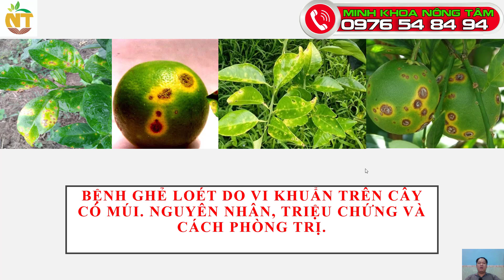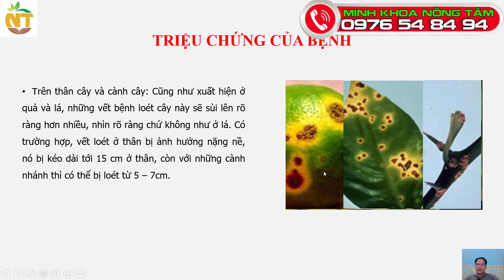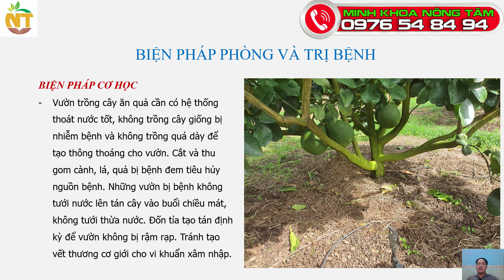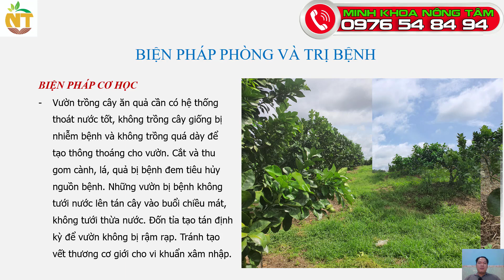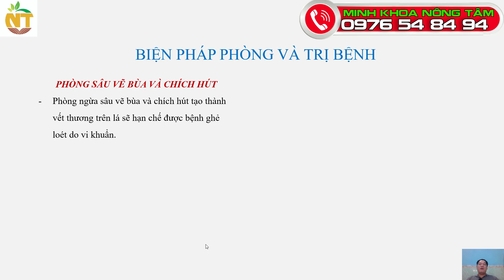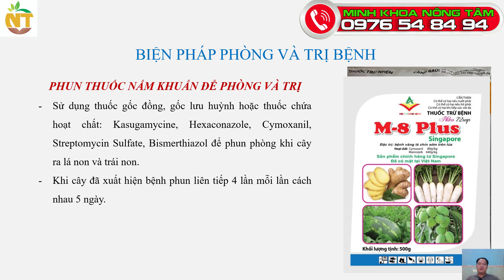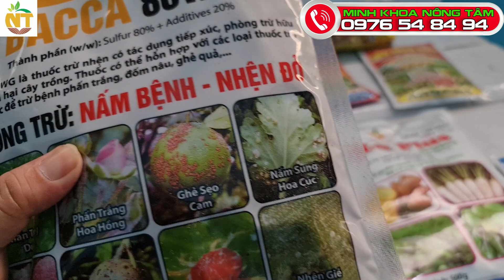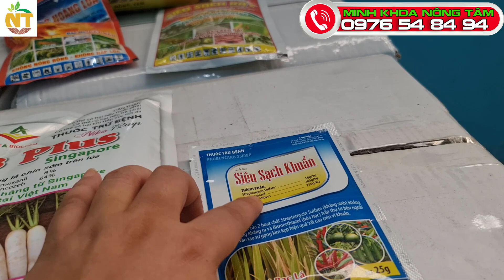Bệnh Ghẻ Loét Vi Khuẩn Trên Cây Có Múi. Nguyên Nhân - Triệu Chứng - Cách Phòng Trị | NNCT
Nội dung video:
- Nguyên nhân gây ra bệnh ghẻ loét vi khuẩn trên cây có múi.
- Triệu chứng bệnh ghẻ loét vi khuẩn trên cây có múi.
- Điều kiện phát triển bệnh ghẻ loét vi khuẩn trên cây có múi.
- Cách phòng và trị bệnh ghẻ loét vi khuẩn trên cây có múi.

Nông Nghiệp Chân Tâm là kênh You Tube chuyên chia sẽ về kiến thức nông nghiêp: kỹ thuật canh tác, kỹ thuật bón phân, quy trình phòng ngừa sâu bệnh trên cây trồng.
* Minh Khoa
* Số điện thoại: 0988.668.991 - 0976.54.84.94